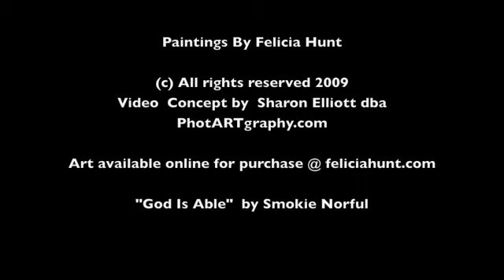God Is Able.m4v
Please enjoy the artwork of Felicia Hunt from the past years through her last faith-based painting entitled "The Sower". This is show is entitled God is Able, because many of these pieces are already sold. God is Able...to supply all your needs. We hope this video brings you peace and the joy of the Lord. It was created by Sharon Elliott dba PhotARTgraphy.com. Please visit us online at feliciahunt.com and watch for our upcoming shows. You can download the MP3 version of this awesome and inspiring song through You Tube or in iTunes. God Bless